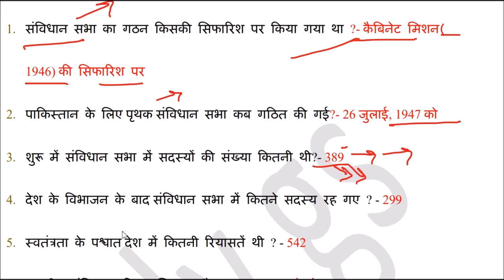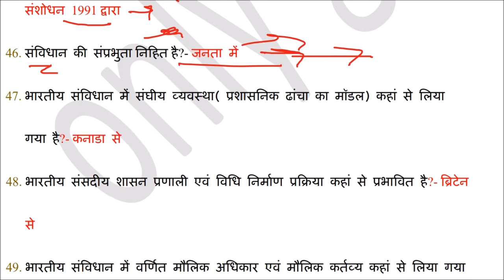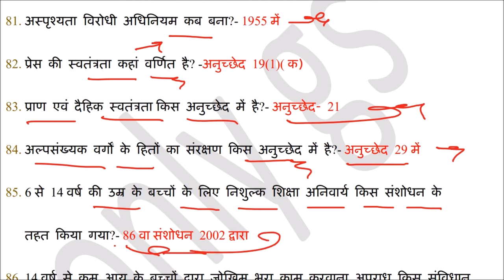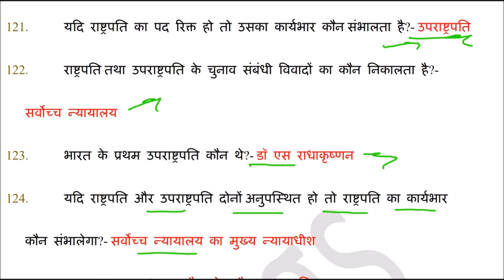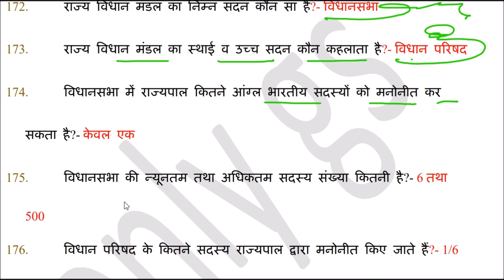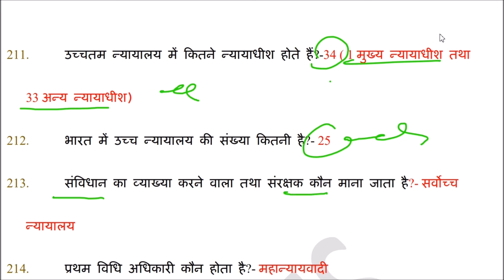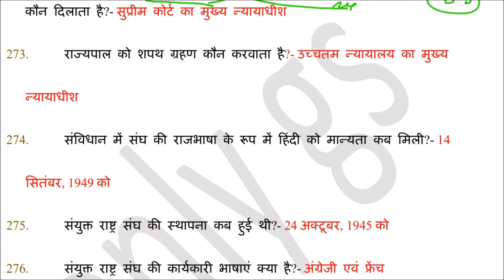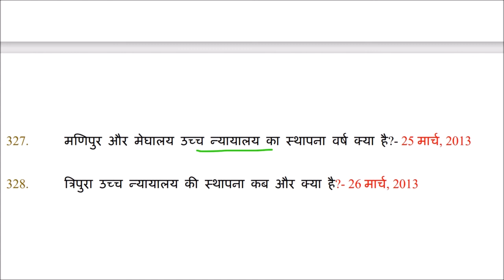Polity Science |300+ GK Questions & Answers on Indian Polity | भारतीय राजव्यवस्था| भारतीय संविधान